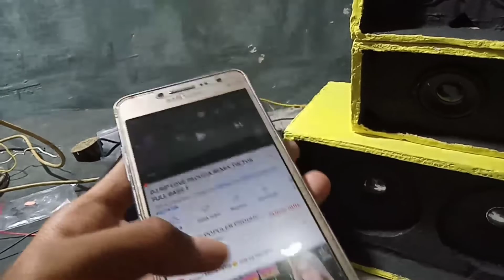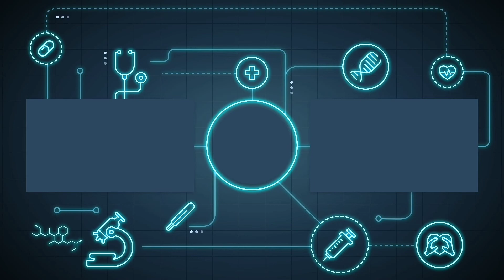Finishing Plus Cek Sound Miniatur Sound Sistem Sub 4 inch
Jangan Lupa Bagikan Video ini ke teman kalian Agar Tahu Hal unik baru yang bisa Dibuat Dari barang Bekas tidak Terpakai
Jika ada pertanyaan bisa ditulis di kolom komentar atau :
Facebook:Rendi Rivaldi (masih belum bisa)

song:♪♪♪♪